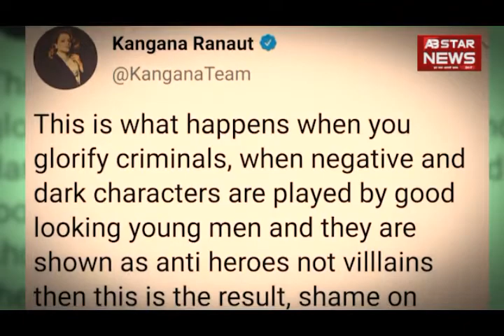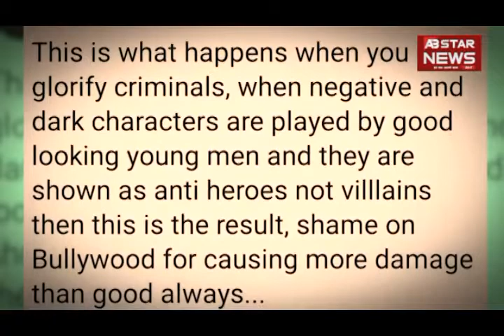Mirzapur के मुन्ना से प्रभावित होकर तौसीफ ने मारी थी निकिता को गोली!Nikita murder case| AB STAR NEWS